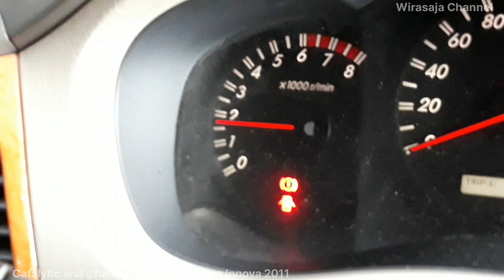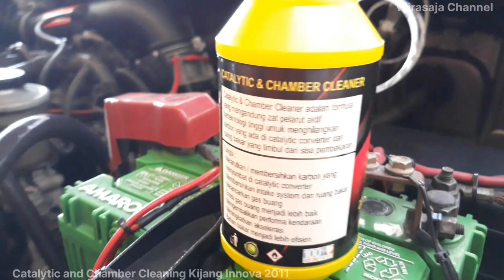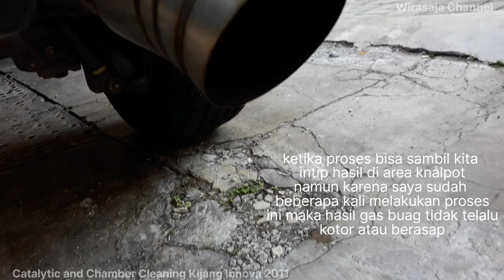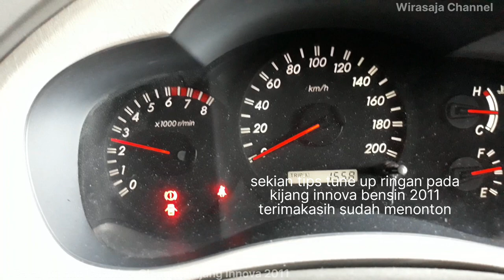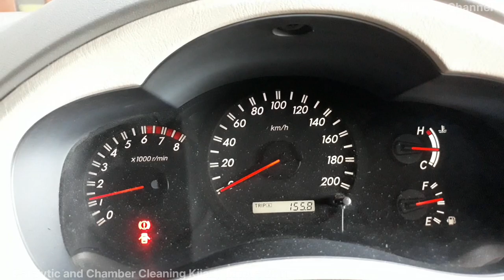Tips Membersihkan Intake dan Catalytic Innova Bensin : Vlog Innova Menolak Tua #30